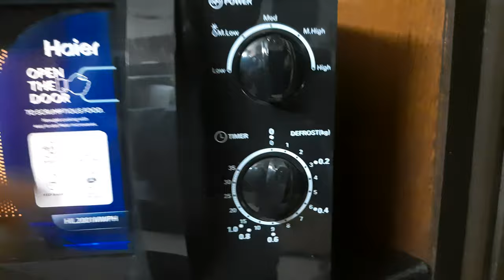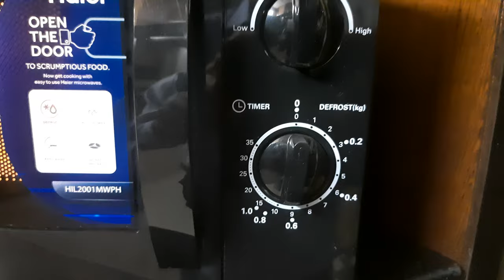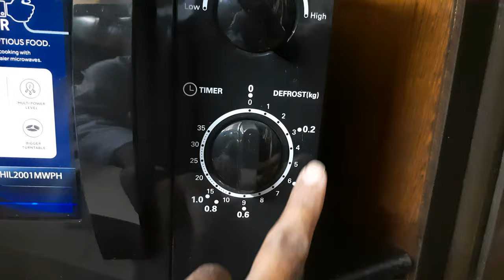Solo microwave oven uses haier | how to use solo microwave oven in hindi | सोलो माइक्रोवेव चलना सीखे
How do you bake in a solo microwave?
How does a solo microwave work?
how to use solo microwave oven in hindi
solo microwave oven uses